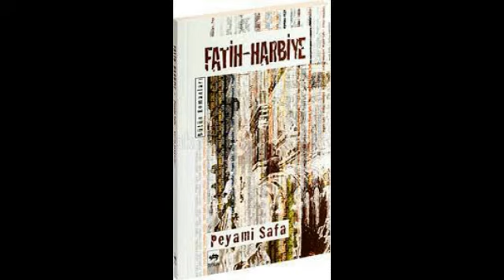FATİH HARBİYE SESLİ KİTAP 2 (53 96 syf)